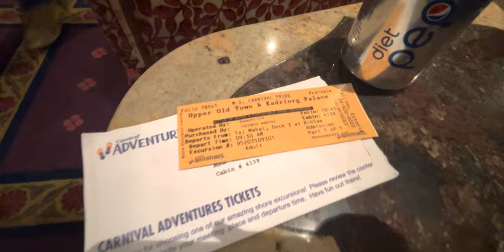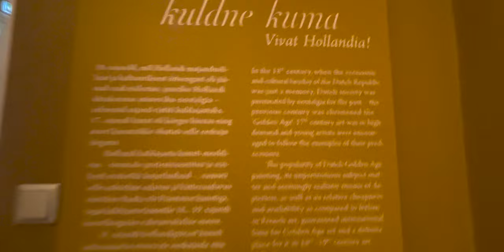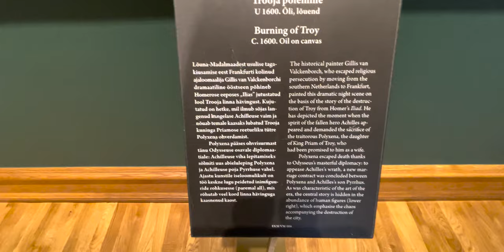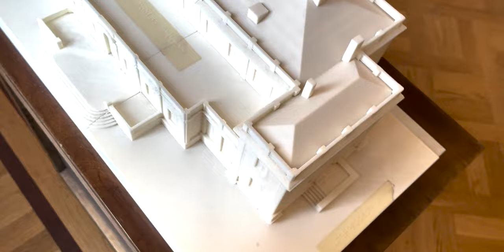Carnival Cruise! Day 9: Tallin, Estonia City Highlights Excursion (Carnival Pride, Europe Cruise)